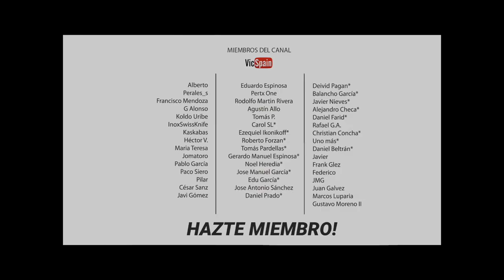VICTORINOX SUPER TINKER WOOD WINTER MAGIC 2022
▶️  Victorinox Super Tinker Winter Wood Magic Limited Edition 2022
➜ Victorinox Whiter Christmas
➜ Navaja de Navidad Victorinox
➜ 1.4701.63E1